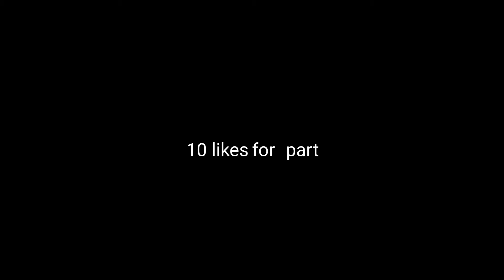Rec Room Funny Moments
10 likes for part 2 :)

Go watch Irelephant and Rusty Plat :)